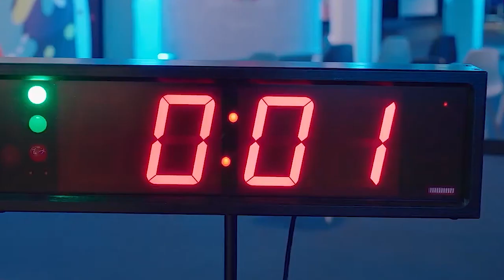Highlights from Andritz at VietnamWood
Christoph Leitner, Sales Manager, Panelboard Paper, Fiber & Recycling Division indulges in a engaging conversation with Wood & Panel during VietnamWood 2023. He is happy to share all the latest possibilities of the company, their history, new innovations and upcoming marketing strategies.